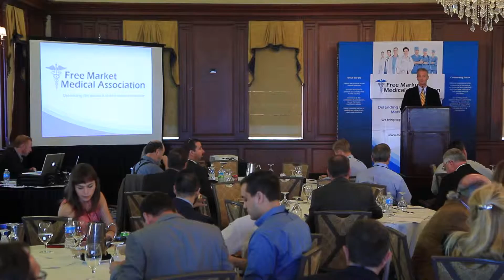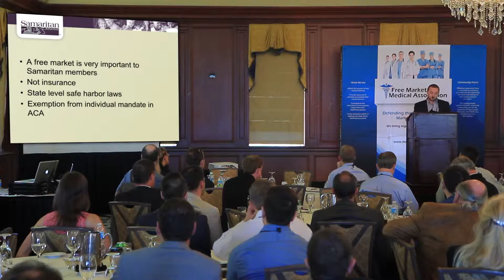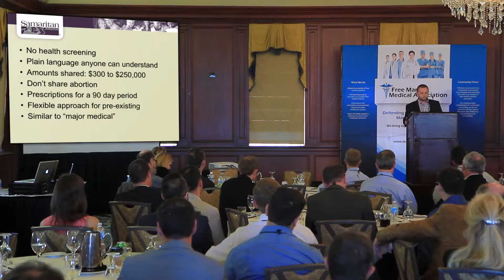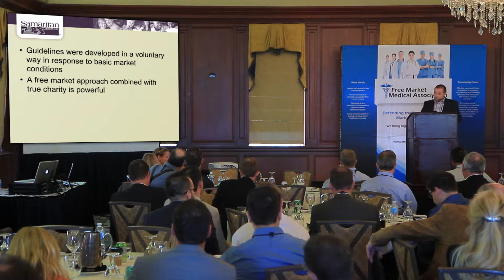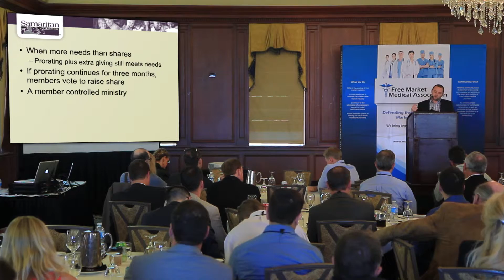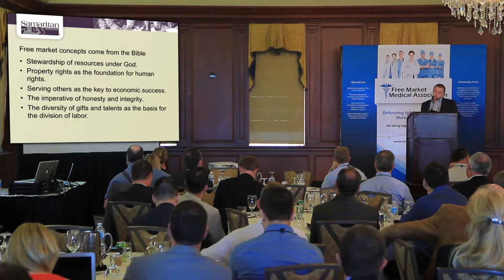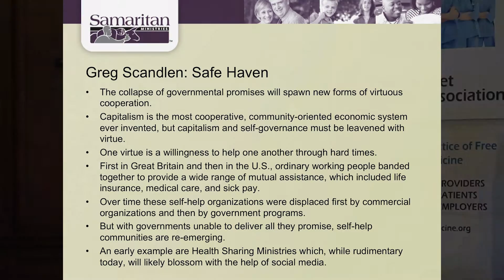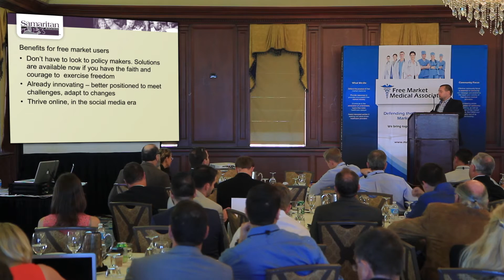2014 Annual Conference Samaritan Ministries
Free Market Users: Problems/Benefits/Wants